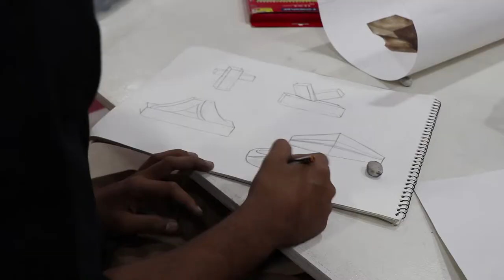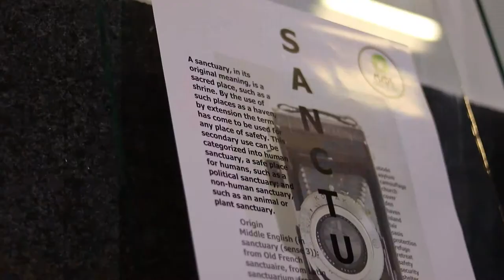SANCTUARY by ESEDS School of design, Kolkata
SANCTUARY presented by ESEDS School of Design and Arts University Bournemouth, was an Indo-UK International Student photography Exhibition where students from ESEDS School of Design at iLEAD and ARTS UNIVERSITY BOURNEMOUTH, UK presented a series of photography on the theme Sanctuary. The student project was showcased at kolkata and in the UK.